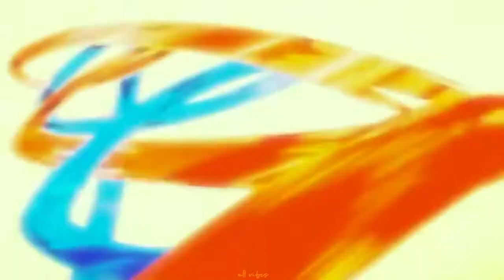Virtual Self - Ghost Voices [DBZ] Tevvez Hardstyle Remix [HMV]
enjoy da vibes

HMV - Hardstyle Music Video
hardstyle remix lessgoo